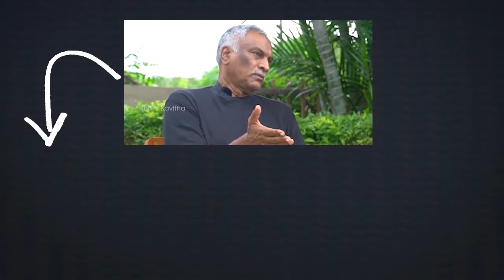Minister Anil Kumar Yadav Counter to Pawan Kalyan | Telugu News | Vaartha Vaani